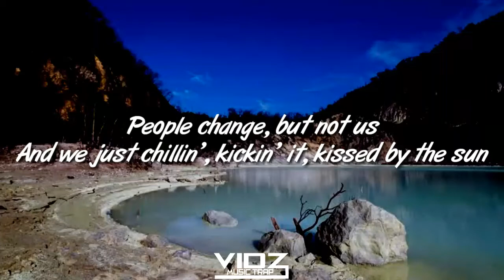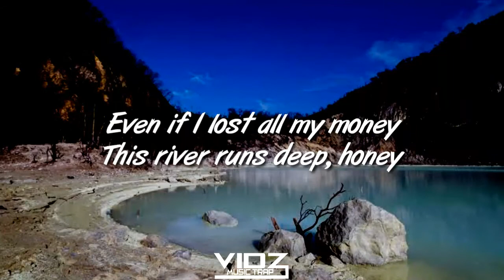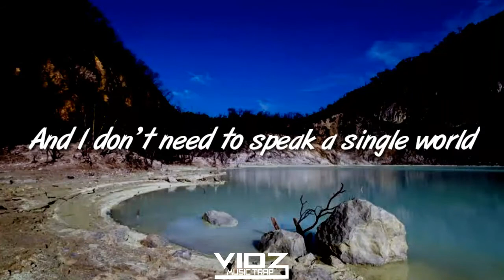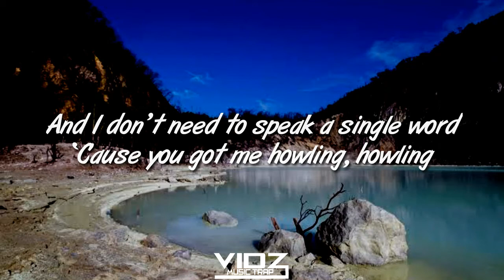Cartoon - Howling feat. Asena (Lyrics Music)